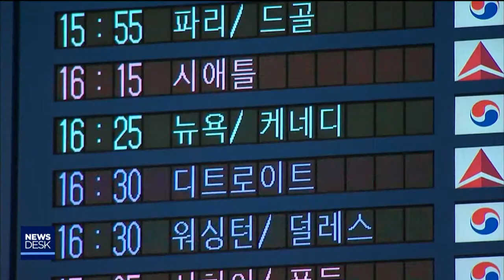포항시, 코로나 이후 전략..범시민 운동 전개